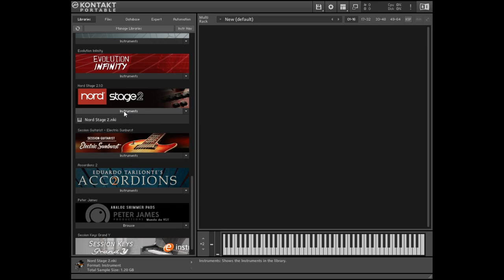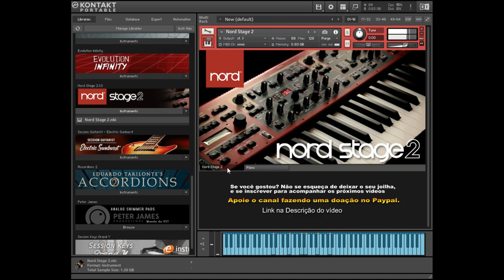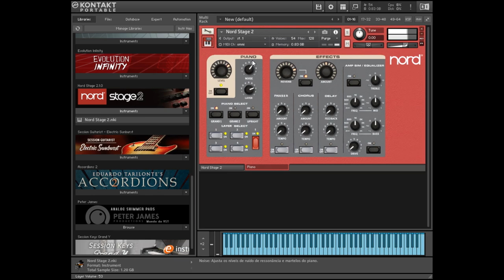Review Nord Stage 2 - Concert Grand Sample Kontakt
▬▬▬▬▬▬▬▬▬▬▬▬★ Apoio ★▬▬▬▬▬▬▬▬▬▬▬▬

▬▬▬▬▬▬▬▬▬▬▬★ Rede Sociais ★▬▬▬▬▬▬▬▬▬▬

OBS: Não fornecemos nem um link hospedado por nos. Todos os links que aqui se encontra já esta hospedado na Internet.

▬▬▬▬▬▬▬▬▬▬▬★ Baixar ★▬▬▬▬▬▬▬▬▬▬

▬▬▬▬▬▬▬▬▬▬▬▬▬★ TAGS ★▬▬▬▬▬▬▬▬▬▬▬